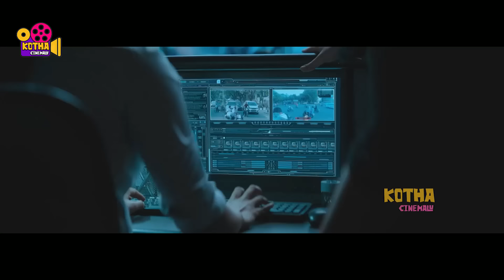ఎంత తెలివిగా తప్పించుకున్నాడో ! Kartikeya Ultimate Action Scene | Kotha Cinemalu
Watch ఎంత తెలివిగా తప్పించుకున్నాడో ! Kartikeya Ultimate Action Scene | Kotha Cinemalu